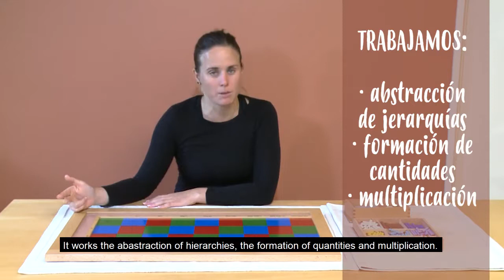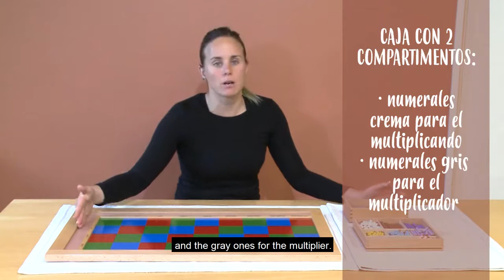16. Multiplication Chess- Materials (EN- subtitles) Math-Ools interactive book